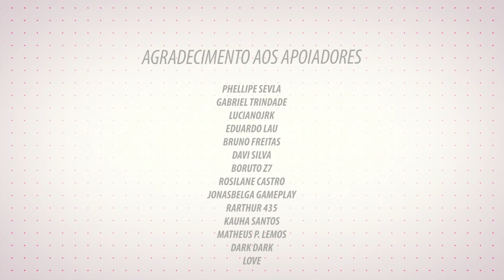Rap do Mihawk (One Piece) - OLHOS DE FALCÃO | Takeru [Prod. 808 Ander]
Ending song made by "8 Bit Planet".